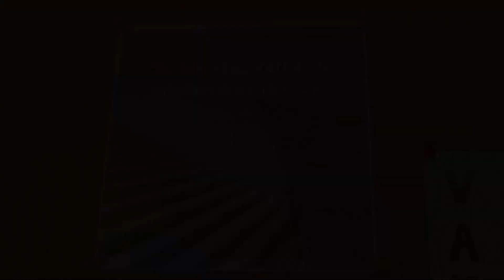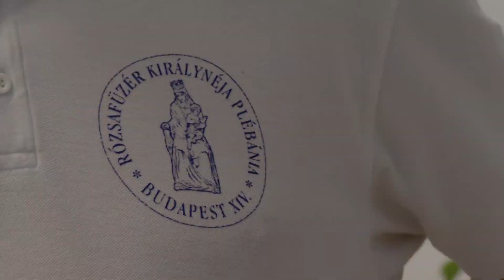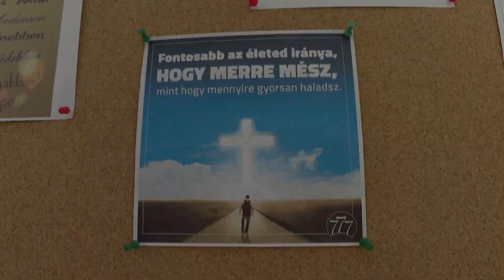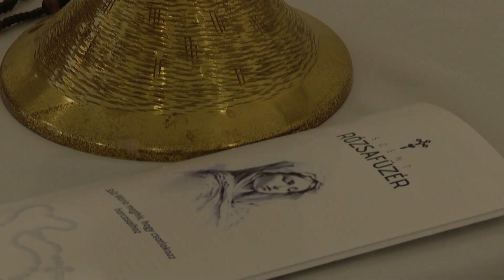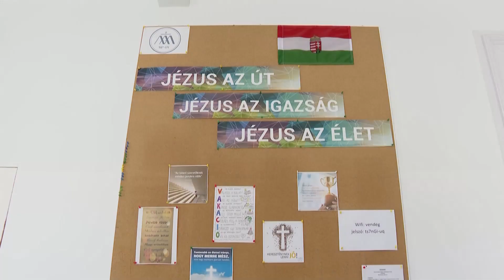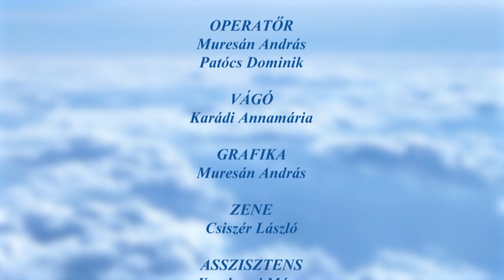ELŐVÍZ (2023. augusztus 23.)